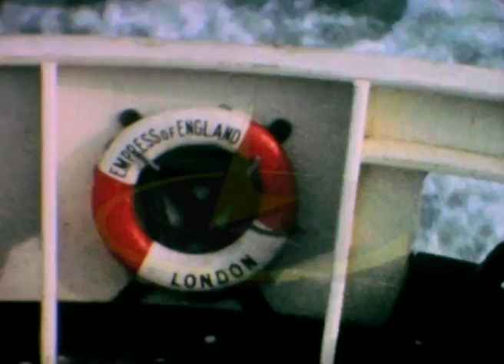Boat trip to New York, Load Cargo